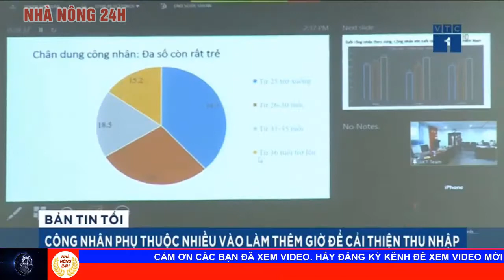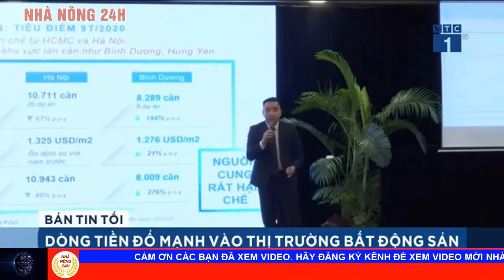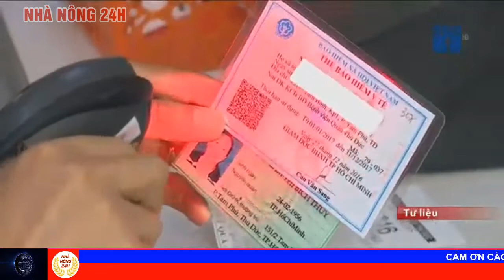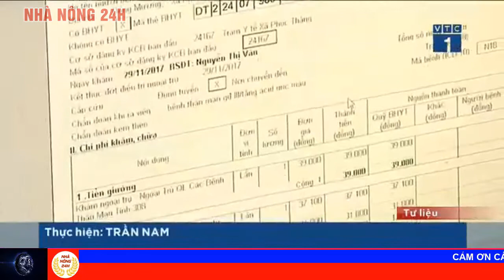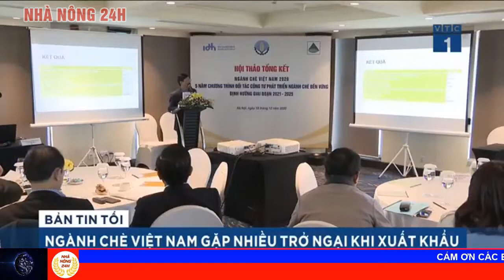Tin tức 24h mới nhất hôm nay 19/12: Những ai được giảm giá điện 3 tháng cuối năm 2020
1. Trung ương nhất trí nhân sự bộ chính trị
2. Giảm 10% giá điện cho người dân 3 tháng cuối năm
3. Công nhân phụ thuộc vào làm thêm giờ để cải thiện thu nhập
4. Ông Đinh La Thăng vẫn khẳng định mình vô tội
5. Đổi mới phát triển khoa học công nghệ
6. Dòng tiền đổ mạnh vào BĐS
7. 11 thủy thủ được cứu trong vụ chìm tàu
8. Đã đề xuất thanh toán 97. nghìn tỷ đồng từ BHYT
9. Xuất khẩu bị ảnh hưởng bởi Mỹ cáo buộc VN thao túng tiền tệ
10. Ngành chè VN gặp nhiều khó khăn trong xuất khẩu
11. Du lịch phú quốc dần phục hồi